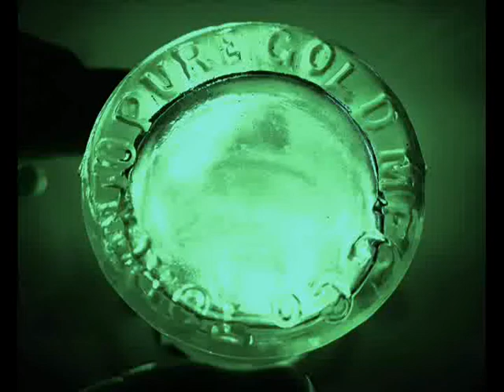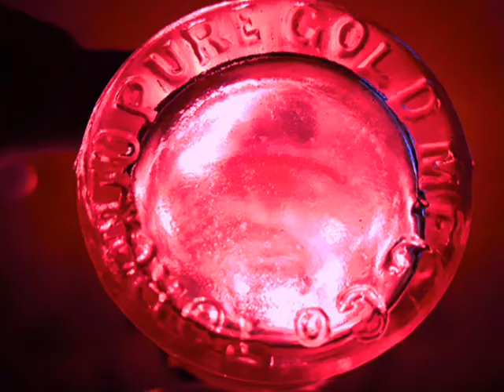I Love Your Goo by Crash Test Dummies (BEST QUALITY - with Lyrics)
From 1999 album "Give Yourself a Hand"

I Love Your Goo:

I love your guts, I love your goo
Your ugly blood, your creepy heart
The heart that's true to me and you
I thank you
I'd eat your gum, I'd eat your goo
I love the blood that lights your eyes
And makes your lips the color blue
I thank you
Your flesh and your insides
Your blood and your outsides
You're blameless and I'm shameless
I am the shit upon your shoe
Your creepy blood is in my heart
I thank you
I'm in the mud, I'm in the goo
Your face is cold, your lips are blue
But your heart is true to me and you